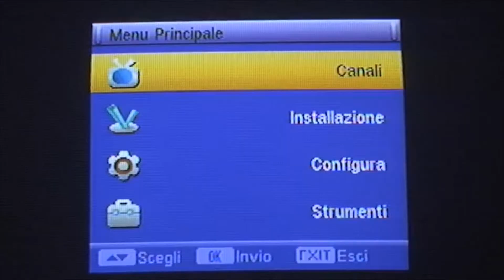chi cerca trova MT